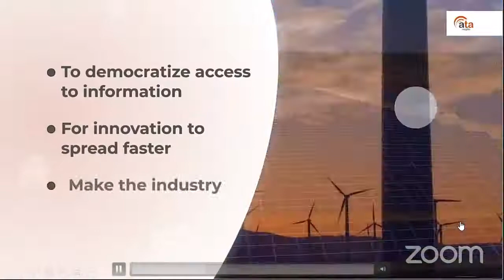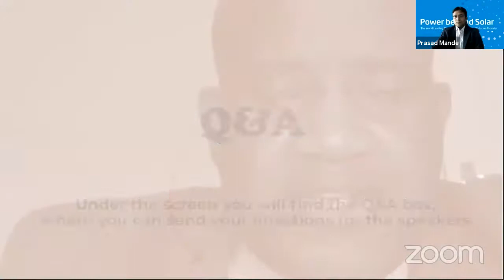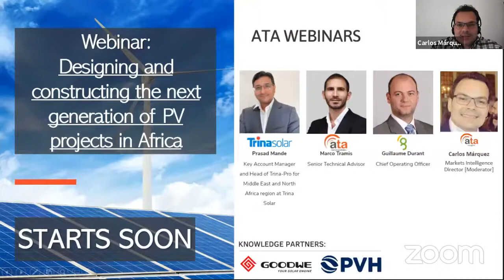Designing and constructing the next generation of PV projects in Africa